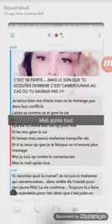BIJOU SIRABA CONTRE BISCUIT DE MER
Restez connecté sur ne rien rater !